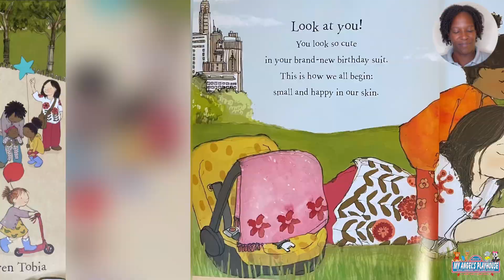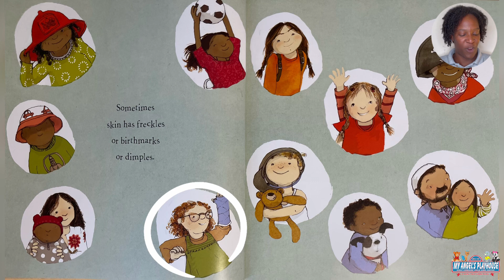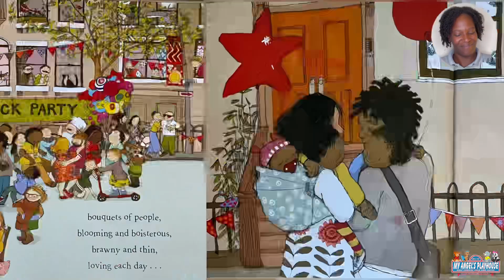Happy in Our Skin | Storytime at Pat’s Playhouse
Welcome to Storytime at Pat’s Playhouse

Book of the Day: Happy in Our Skin by Fran Manushkin

Link for Book

Publisher: ‎ Candlewick; Illustrated edition (March 6, 2018)